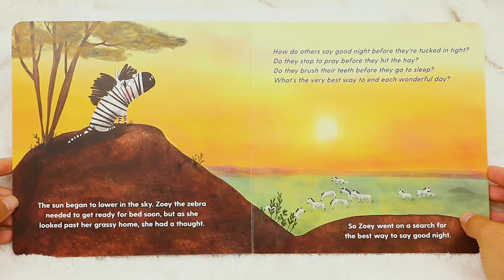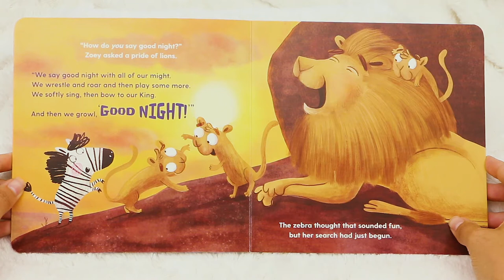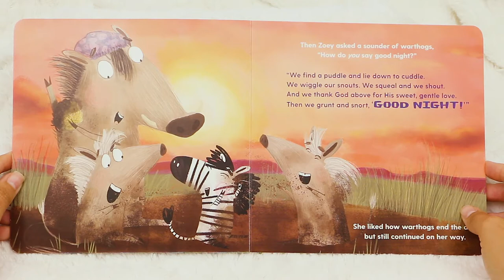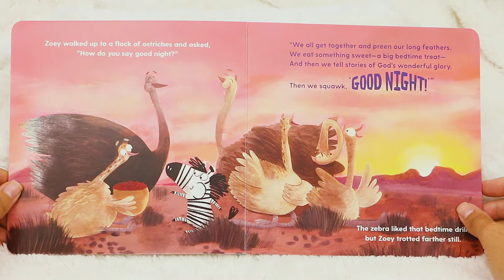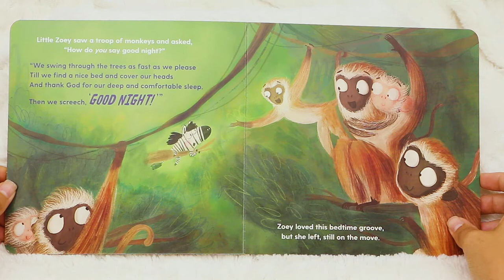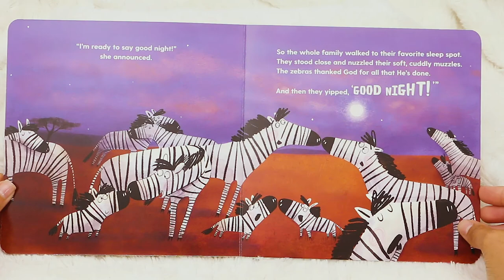How Do You Say Good Night? | Read Aloud | Kids Books | Goodnight Story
NEW

Title: How Do You Say Good Night?
By: Thomas Nelson
Illustrated By: Catalina Echeverri